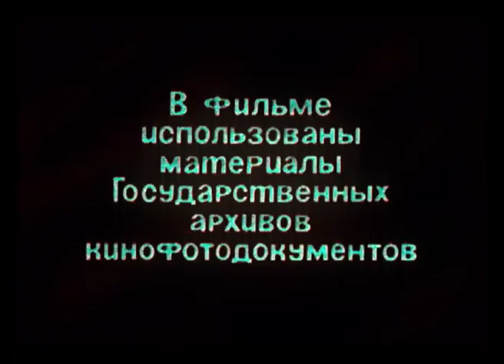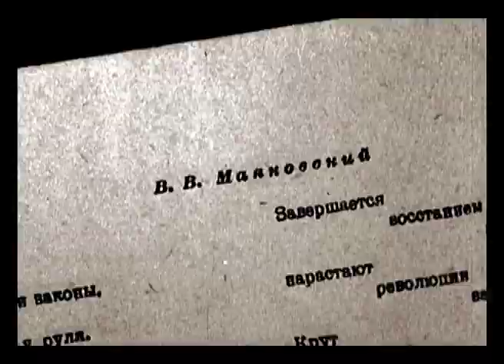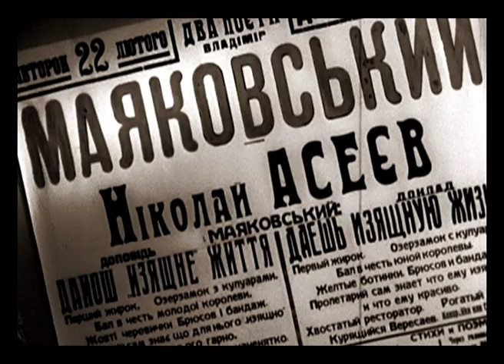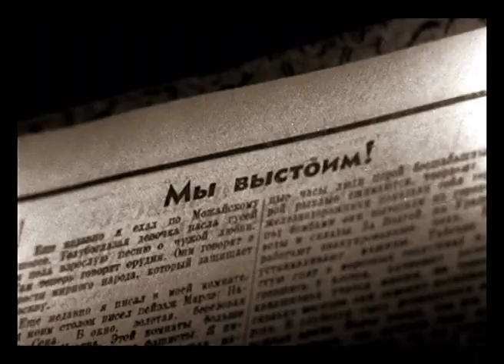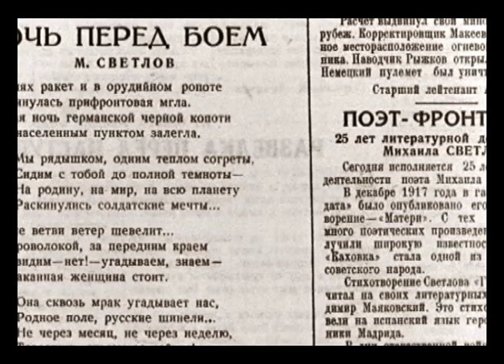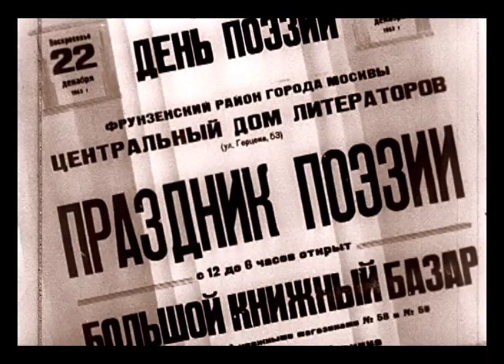S.Burda Just Listen ( WEBSITE)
Movie dedicated to  Russian Poet M.Svetlov